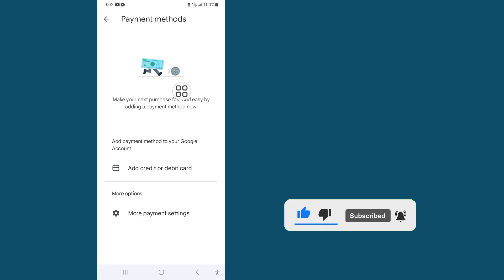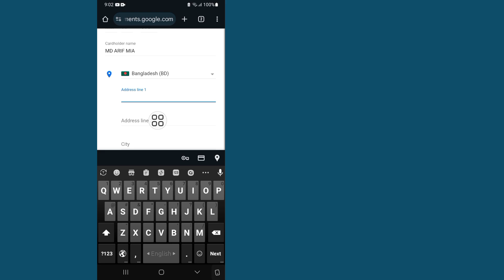Kako promijeniti zemlju u Google Play prodavnici? (Nova metoda)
Pokazat ću vam kako promijeniti zemlju u Google Play prodavnici.  Pogledajte ovaj video i naučite kako promijeniti zemlju u Google Play prodavnici.